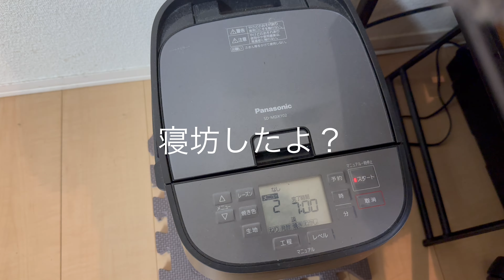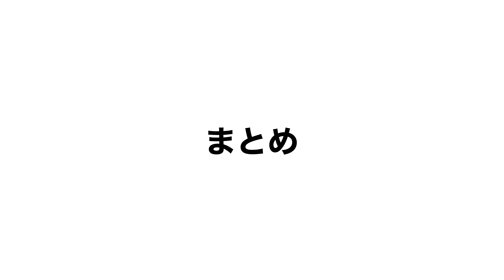【料理】ホームベーカリーで乃が美再現レシピに挑戦！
お家乃が美　レシピ
・イーグル強力粉　250g
・よつ葉無塩バター　15g
・三温糖　35g
・ぬちまーす　5g
・生クリーム（乳脂肪分35％）　40ml
・水　160ml
・金サフ　1.4g

たかなパン　レシピ
・強力粉　250g
・バター　20 or 10g
・上白糖　40g
・塩　5g

かなつん
スーパー運動音痴な元銀行員。接待ゴルフで上司に気を使わせる腕前(たまにスーパープレーが出る)。アウトドア派なタカさんと一緒にスポーツ奮闘中！現在はデザイナーをしている。
資格:証券外務員一種、二種、生命保険募集人資格、損害保険募集人資格、外貨建保険販売資格、FP3級、Webクリエイター、イラストレーター、PHP7、英検準2級
趣味:トロンボーン、カラオケ、旅行、お花、着付け、陶芸、コーヒー、お茶、香水、占い、ラジオ、3食のメシ

たかさん
関西出身の元レーサーでGoPro Hero登場以前に車載カメラのテストをしており、その時からYouTubeにて動画共有している。現在は医療系のスタッフとして従事しおじいちゃんおばあちゃんに関西弁を披露するのが日課。
資格:臨床検査技師免許、植込み型心臓不整脈デバイス認定士、中級バイオ技術者
趣味:釣り、スノーボード、モトクロス、ゴルフ、ギター、ゲーム、園芸、コーヒー、DIY、映画鑑賞、旅行、キャンプ

QOL高めなタカさんと、自己肯定感ゼロのカナの日常（料理勉強中。あと深キョンになりたい。）

関連動画

♦イタリアーフランスー韓国旅行♦
イタリア編✈
フランス編✈
【旅行】パリ旅行チョコレートの名店プラリネの魔術師パトリックロジェに舌鼓

撮影機材
iPhone 14 pro
iPhone 14
iPad pro
Ipad mini 6
Rode VideoMicro
Hollyland Lark M1
JOBY クリップタイトPRO テレポッド
JOBY グリップタイトONEマイクロスタンド
Ulanzi VL-66
Gopro7 Black
DJI Osmo Poket
Sony α6600

使用アプリ
動画編集・・・LumaFusion
写真加工・・・Pixelmator
　　　　　　　Affinity Photo
動画撮影・・・Filmic Pro